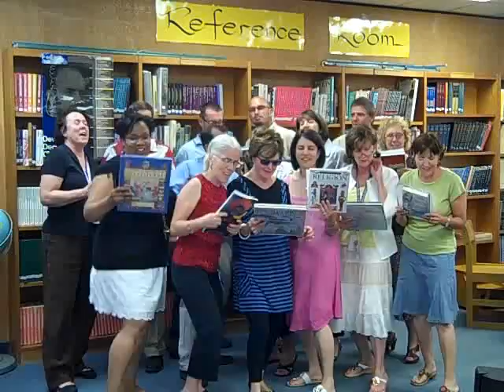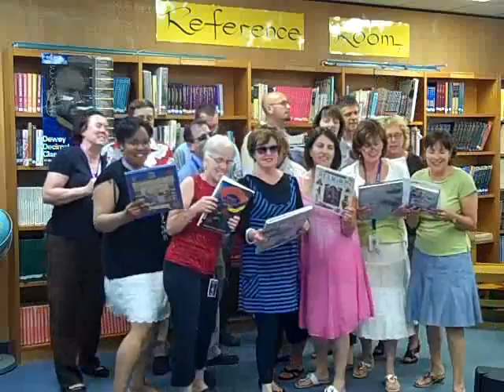Dewey Dewey Decimal Song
A musical introduction to the Dewey Decimal System.